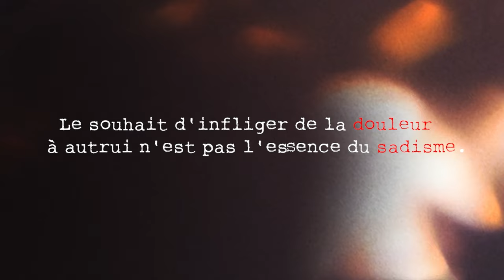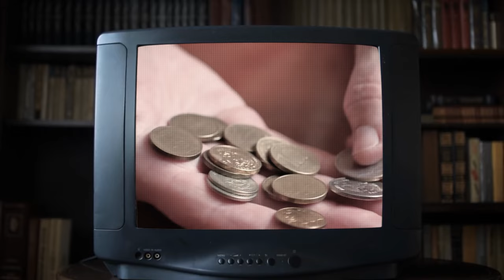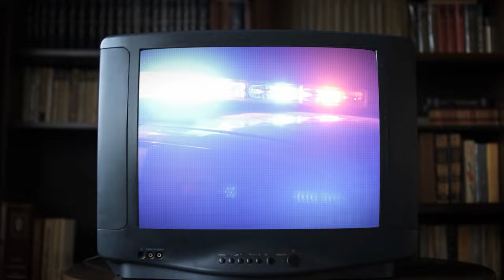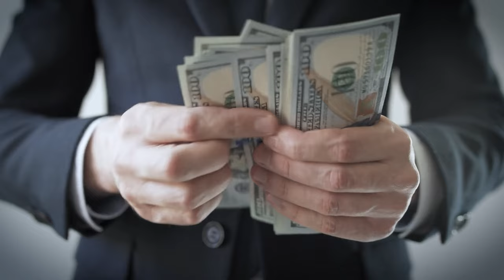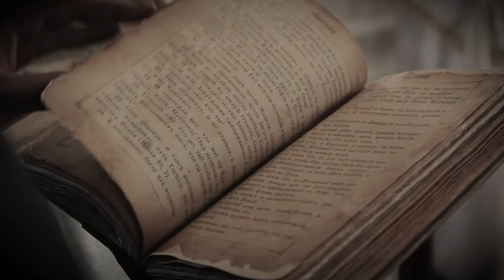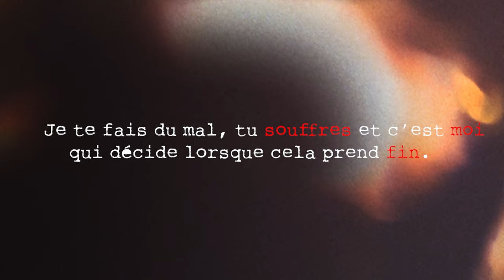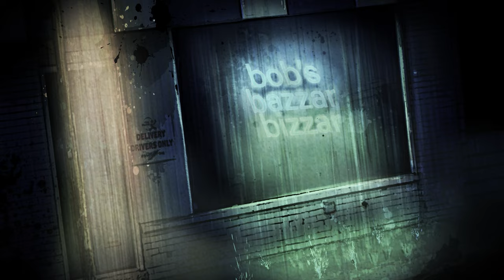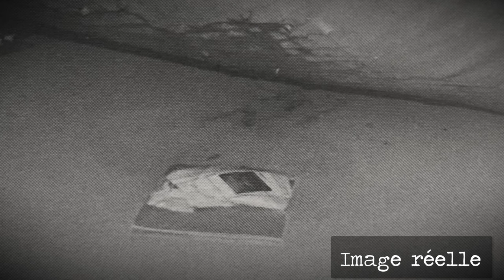Il DECOUPE des GENS dans sa CAVE : Le TUEUR en SERIE le plus SADIQUE !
Dans cette vidéo, nous allons plonger dans l'une des histoires les plus sombres des États-Unis avec un type de prédateur que personne ne souhaite croiser... Malheureusement, six personnes croiseront sa route et même une septième qui le regrettera...

Merci à Flavien pour les illustrations : alset_draw sur Instagram